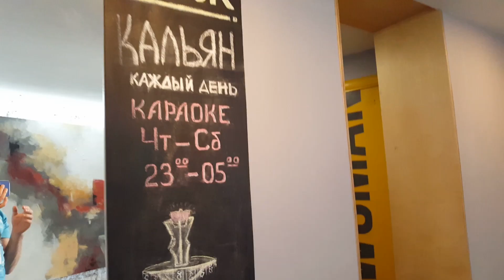ПОДАРОК ОТ ЛЕСИ НАШЛИ ВОРОНУ